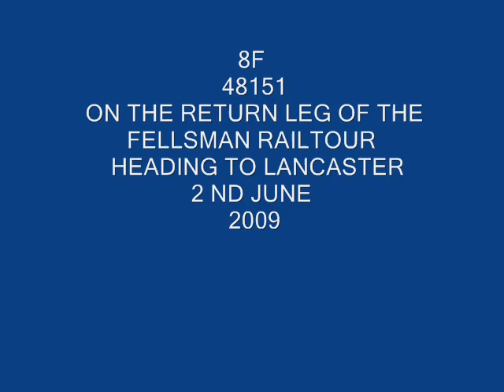48151 ON THE FELLSMAN RAILTOUR ON THE 2 ND JUNE 2010.wmv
48151 ON THE FELLSMAN RAILTOUR ON THE 2 ND JUNE 2010